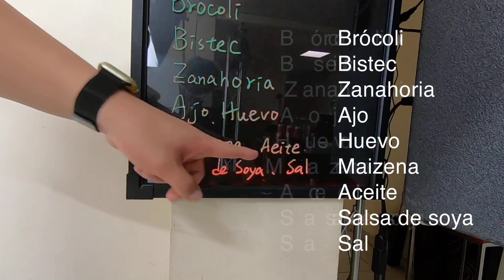Como cocinar Brócoli con Carne de Res 【El Taiwanés En México】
Como cocinar brócoli con carne de res ?
Es muy fácil y saludable